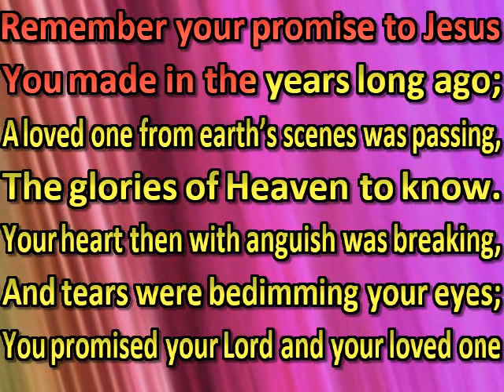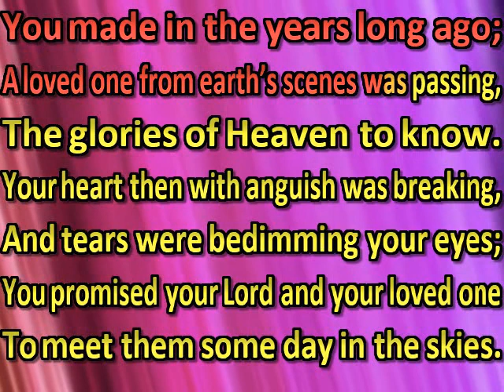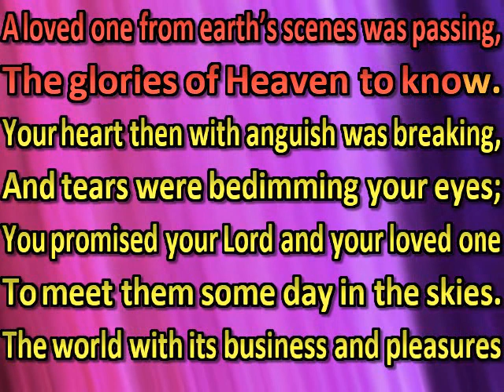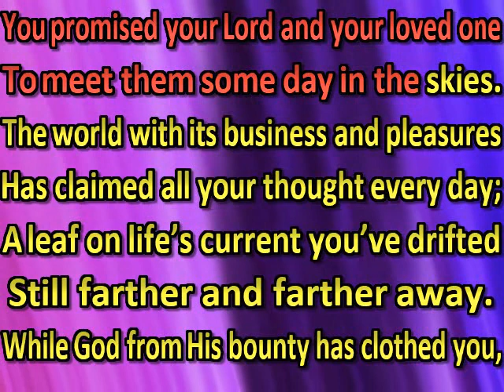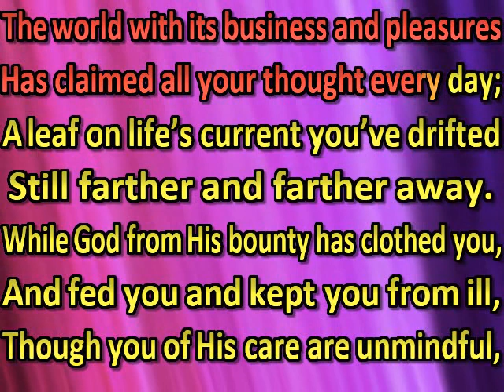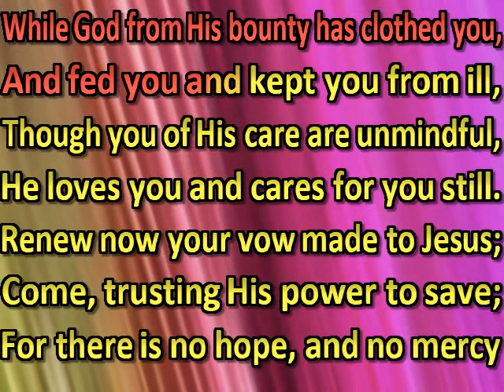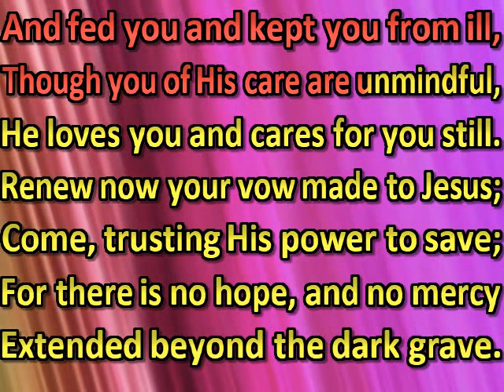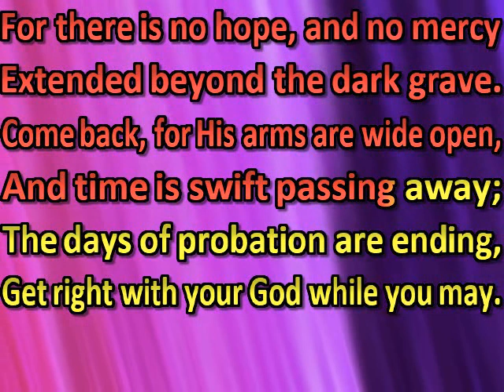Remember your promise to Jesus